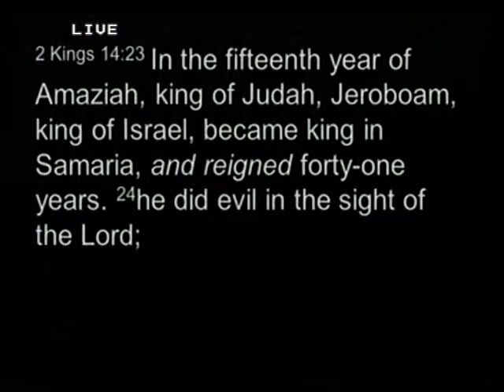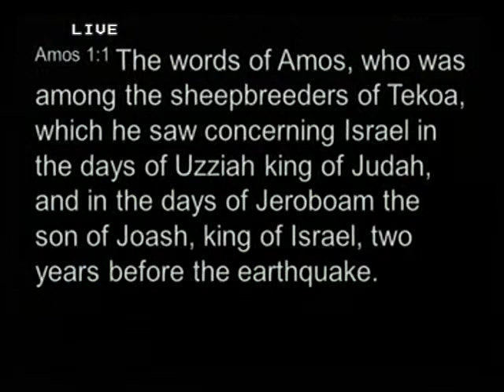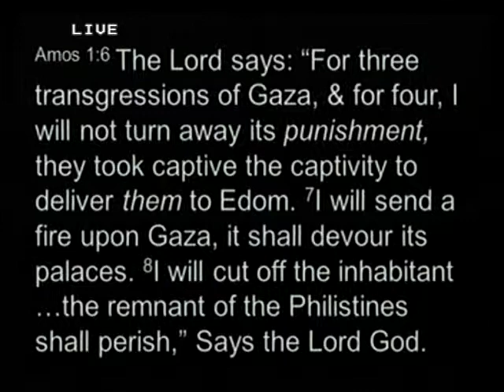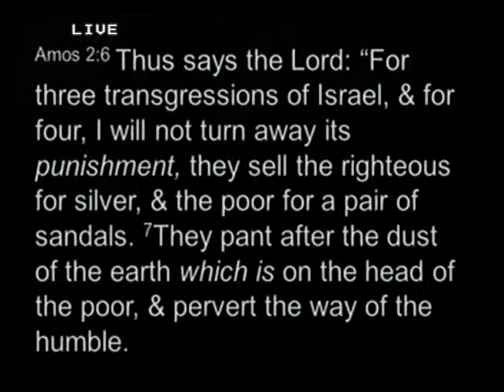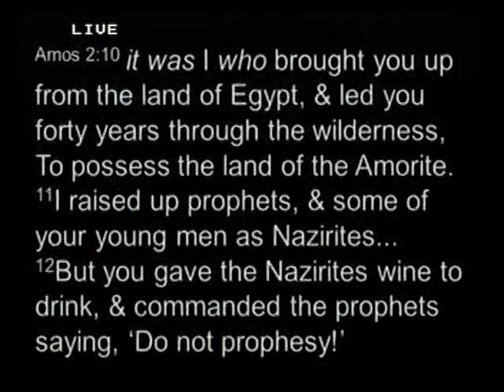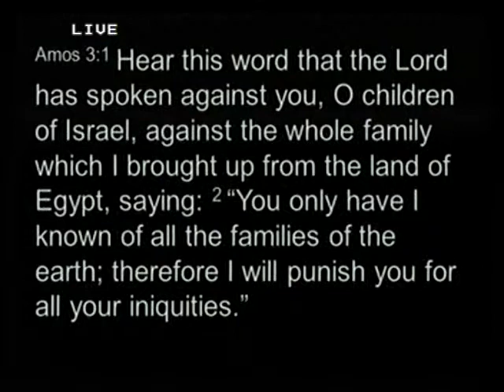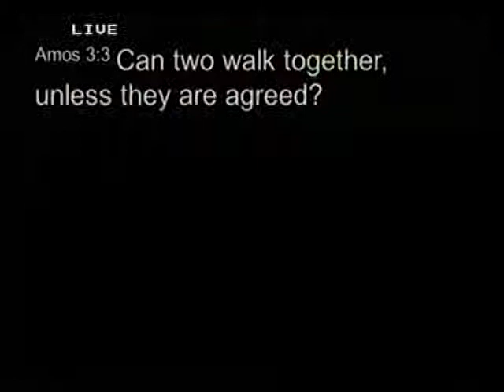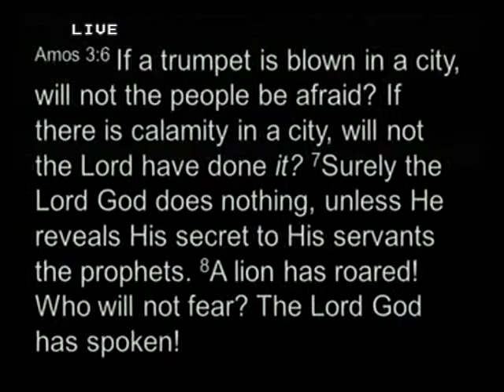Amos Part I